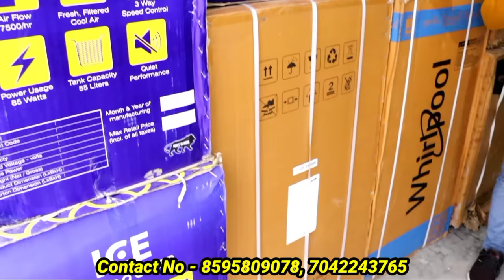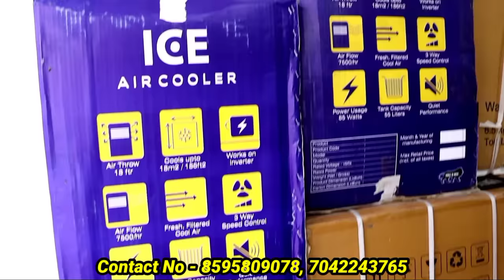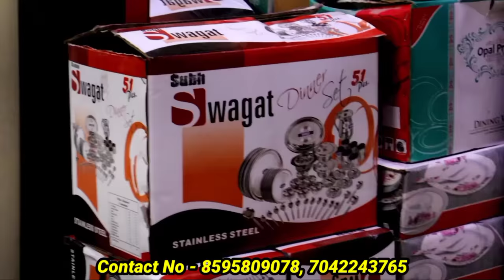शादी का सारा समान मात्र 45,000 में Double bed, refrigerator,Sofa, Washing Machine Total 21 Item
__________________________________________अपने शॉप की वीडियो बनवाने के लिए ई मेल करें, कांटेक्ट नंबर के साथ:-

For any query or doubt.

Shop Name - Royal India Company
Plot 108 Gali Number 9 Afgaani chowk Wazirabad  Delhi 110084

शादी का सारा सामान

Cheapest furniture market in Delhi | सबसे सस्ती फर्नीचर | घर बैठे फर्नीचर मंगाए | Nikhil Bhagat

All furniture
Office furnuture
Sabse sasti furniture Market
Bharat Furniture
Nsk Safe company
Brothers furniture
sagwan bed
king size bed
corner table
Wooden Mandir
6 by 6 bed
शादी का सारा सामान मात्र 61000 में
shadi ka sara saman
shadi gift
marraige shopping